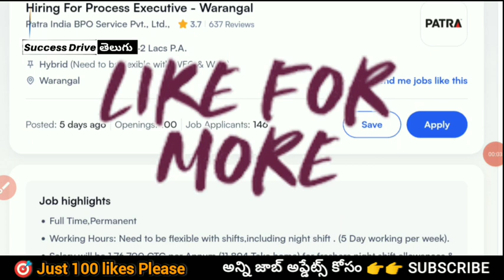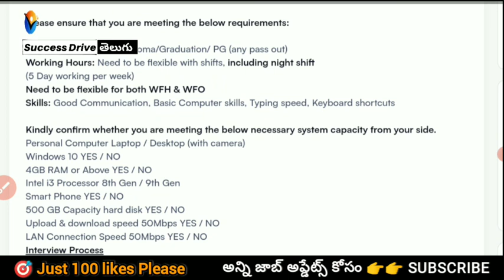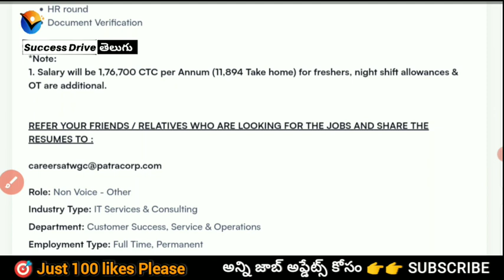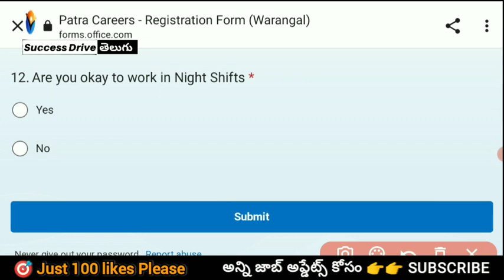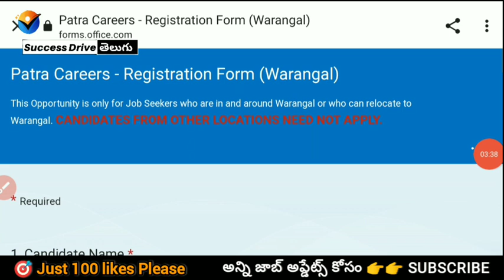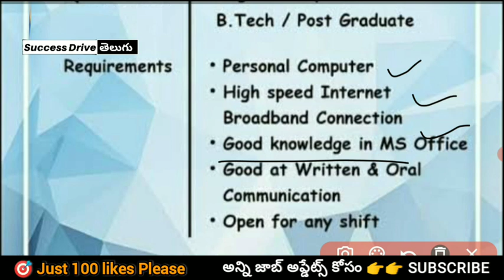Patra Job Interviews for Vizag & Hyderabad for freshers | Success Drive Naukari shine Times Jobs